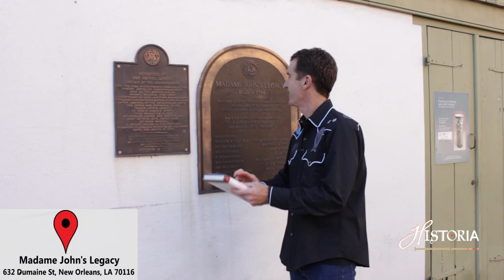PLACAGE: Truth and Legend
What is the truth?  Extra-marital relationships did exist between some wealthy white men and Free Women of Color.  The famed engineer Norbert Rillieux, who was cousin to French painter Edgar Degas, was the son of wealthy Creole Vincent Rilleux and Free Woman of Color Constant Vivant.  But these relationships were not based on contracts.